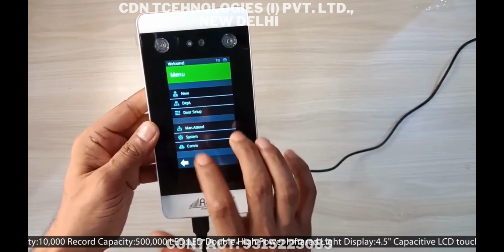REALTIME BIOMETRIC PRO1400 WITH WIFI